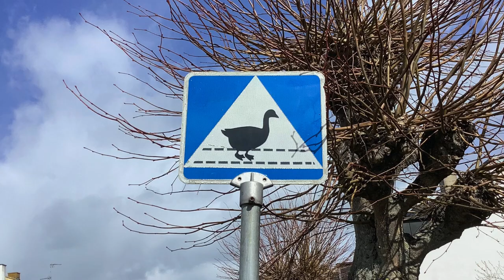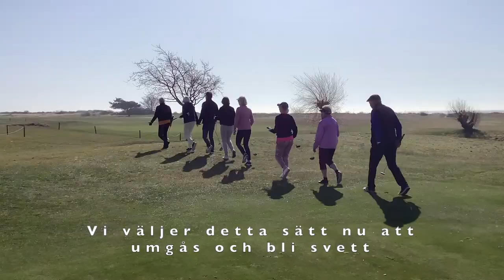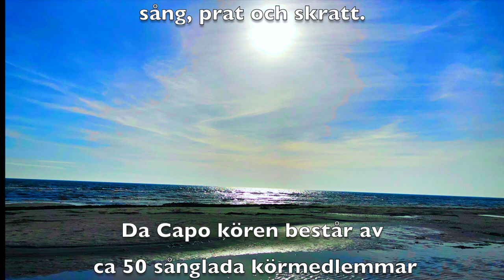"Vi går på promenader" med Da Capo HD 1080p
”Vi går på promenader” med Da Capo kören
Vandringstips i vackra Vellinge och en hyllning till vår unika och fantastiska natur.
Denna film spelades in våren 2021 i pandemins spår.
Kören umgicks genom att göra körpromenader fyllda med sång, prat och skratt.
Da Capo kören består av ca 50 sångglada körmedlemmar och livsnjutare från Vellinge med omnejd.
Körledare: Britta Gustafsson
Film, manus sångtext: Britta och Arne Gustafsson
Ni hittar oss på Facebook: Da Capo kören Vellinge